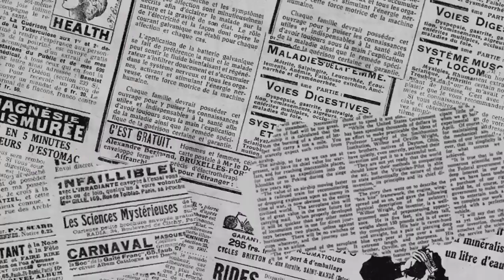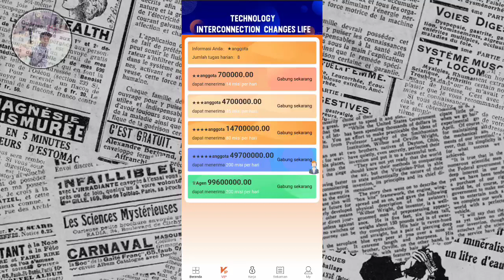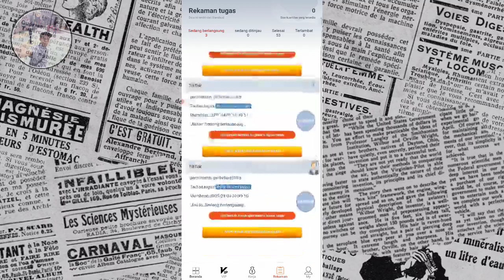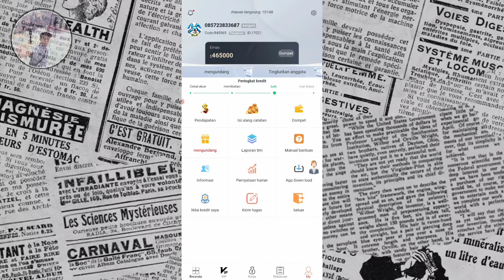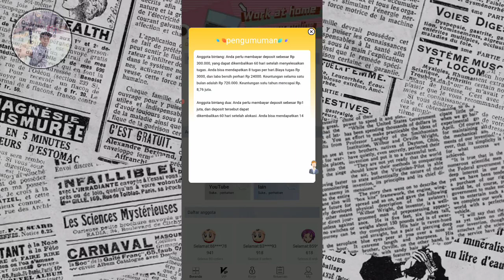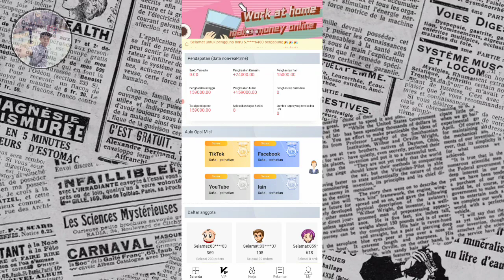Bukti Withdraw di aplikasi Star CLOAD || APLIKASI PENGHASIL UANG Terbukti membayar